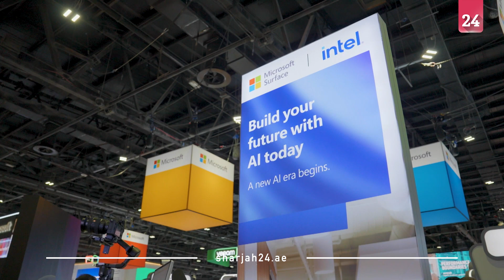محمد بن راشد يزور معرض جيتكس جلوبال 2024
زار صاحب السمو الشيخ محمد بن راشد آل مكتوم نائب رئيس الدولة رئيس مجلس الوزراء حاكم دبي، رعاه الله، الاثنين لمعرض جيتكس جلوبال 2024، أكبر معرض للتكنولوجيا والشركات الناشئة في العالم، والذي انطلق اليوم بمركز دبي التجاري العالمي.